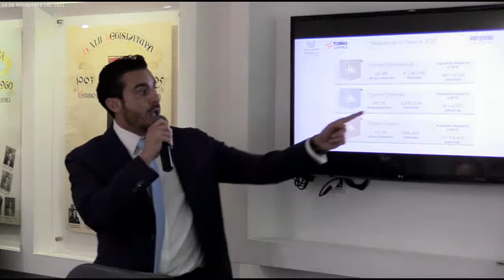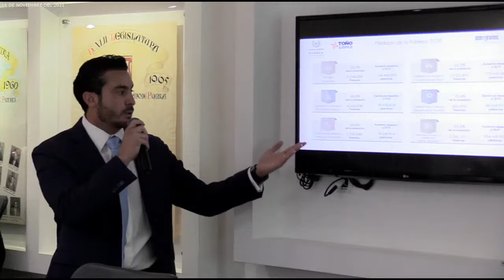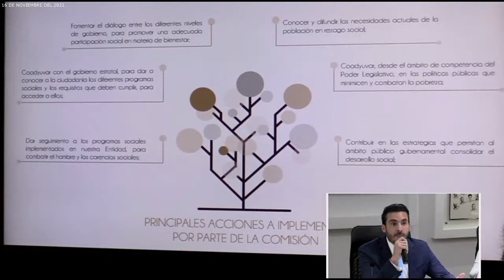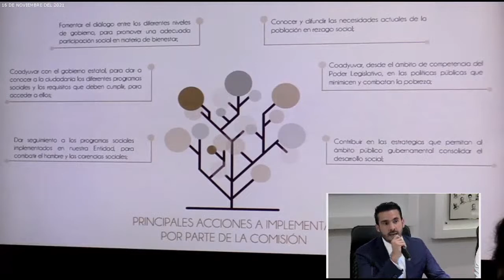Sesión de la Comisión de Bienestar